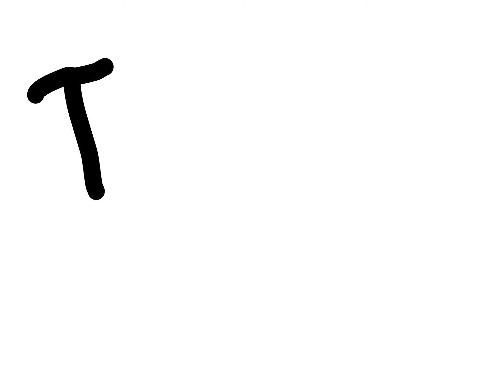spuds grows hands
My very first attempt at animation. I'm sharing to show my progress as I learn and get better.